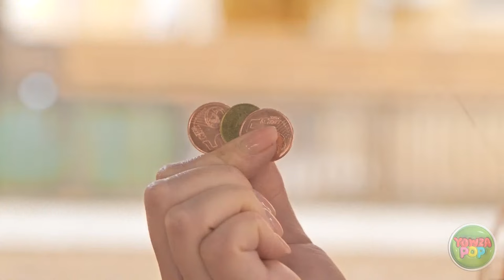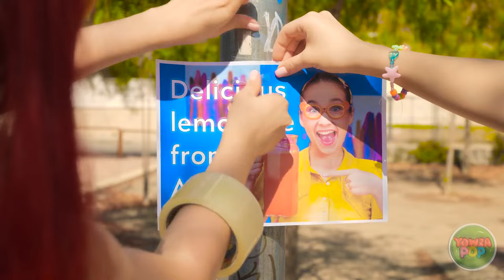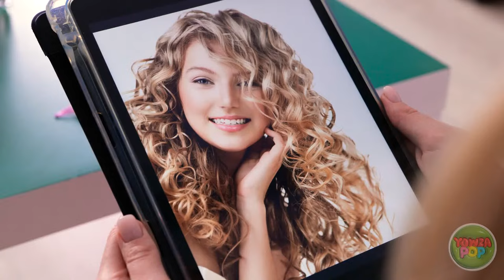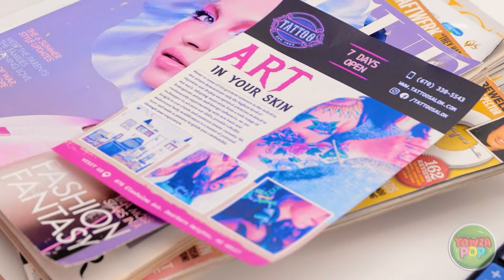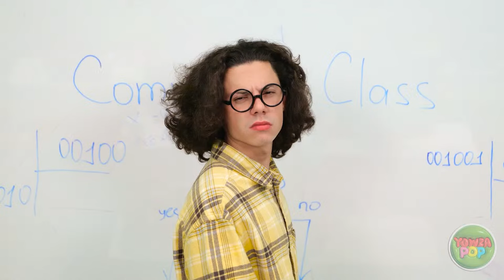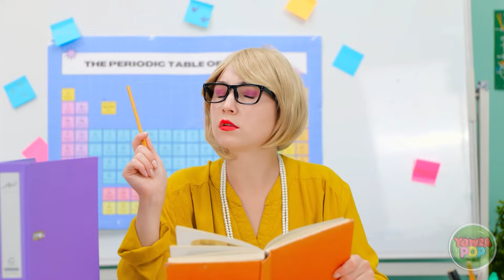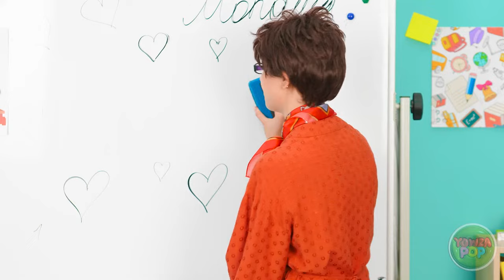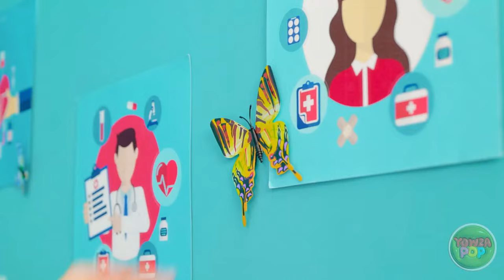🚨 CALLING ALL PARENTS!🚨 Emergency Hacks To Avoid Unwanted Situations by YOWZA POP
Hey, parents! 👋 Life with kids can be an unpredictable rollercoaster, but fear not – YOWZA POP is here with a lifesaving toolkit of Emergency Hacks to help you navigate through those unexpected twists and turns.